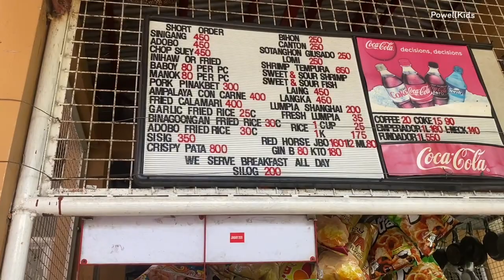Affordable Resort in Irosin Sorsogon Kid Friendly